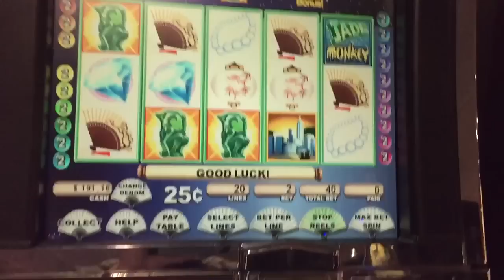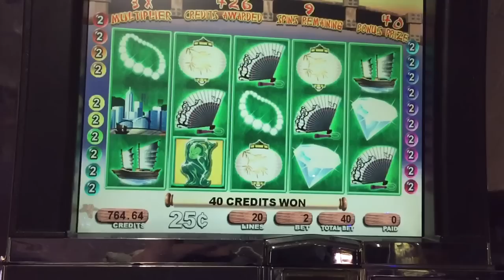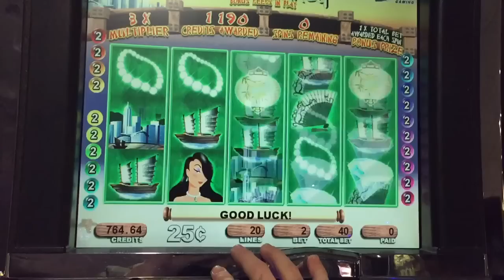LIVE PLAY on High Limit Jade Monkey Slot Machine with Bonus!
As Seen on Casino Realness
Quarter Denom
$10 Per Spin